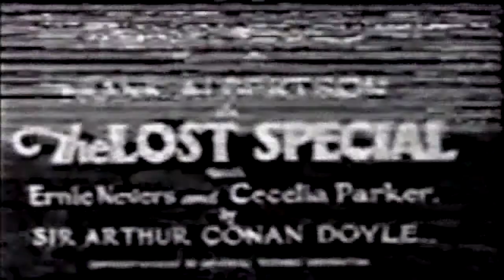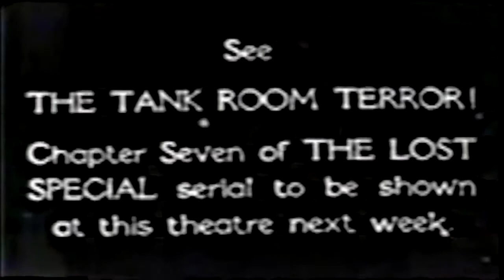The Lost Special No. 6 : The House of Mystery (1932)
''The Lost Special'' is an American movie, produced by Universal Pictures, serialized in 12 parts from 2 december 1932 to 18 march 1933 in USA and from 23 march to 8 june 1933 in UK. 1 part per week. 3 reels per part (12 minutes). Black & White.